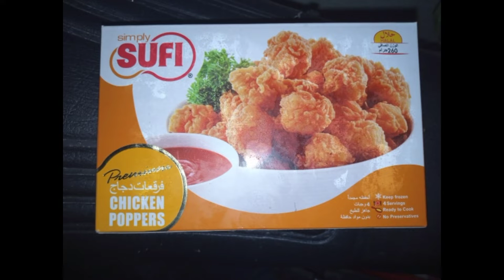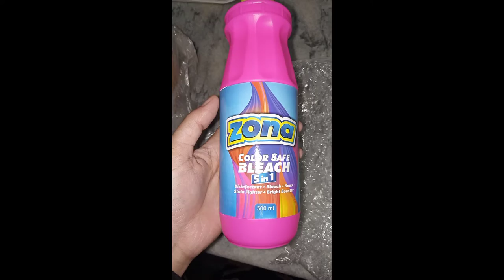Alia api ki magical bleach mangwa li || dome chocolaty cake || daraz shopping